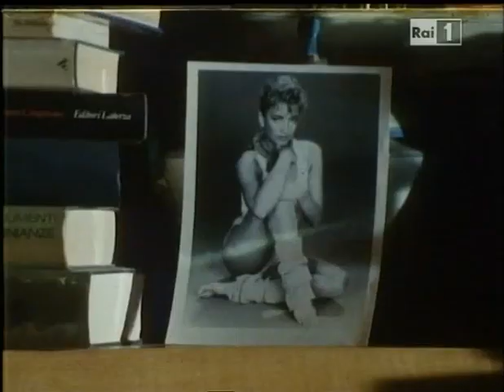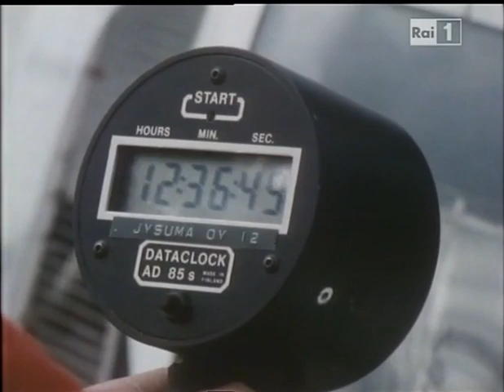La Voglia Di Vincere 1987 - Gianni Morandi Serie Tv Rally Lancia Delta S4 Martini - Parte 3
La voglia di vincere è una miniserie televisiva drammatica prodotta in Italia nel 1987, diretta da Vittorio Sindoni e con protagonisti Gianni Morandi, Catherine Spaak e Milly Carlucci.

Questa serie, produzione Tangram film per RaiUno, ambientata sulle strade del Campionato del mondo rally, in piena epoca delle vetture di Gruppo B, narra drammi e amori di un campione di rally. Sulla scia del successo dei precedenti sceneggiati Voglia di volare (1984) e Voglia di cantare (1985), la Rai decise di commissionare un nuovo sceneggiato interpretato da Morandi, il secondo con la regia di Sindoni.

Visto il periodo in cui fu prodotta e visto il tema sportivo che trattava, la serie - costata circa 3 miliardi di Lire - raccolse un buon successo di pubblico, aggiudicandosi il Telegatto come "Miglior film TV italiano". Ancora oggi, seppur ormai introvabile, è richiesta dagli appassionati. Noi di Solo Cuore e Carburatore, abbiamo voluto rendervela disponibile.